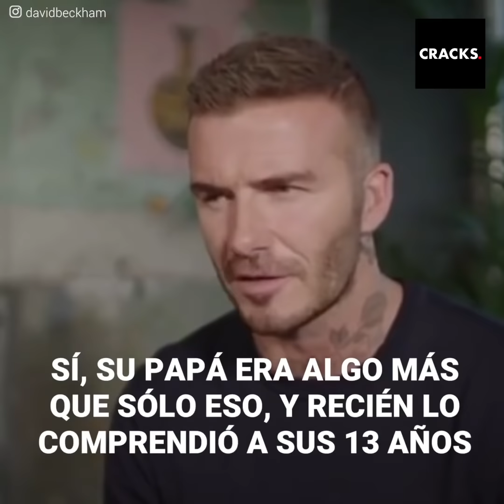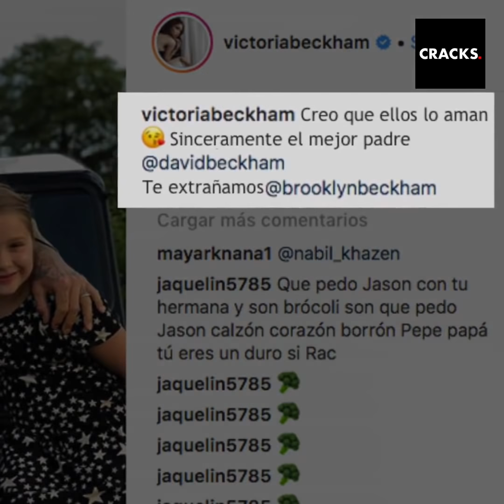La razón tras el llanto de David Beckham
El hermano mayor de la familia Beckham entró por la puerta del restaurante en el cumpleaños número 43 de David. Esos pasos sigilosos fueron clave para lograr sorprender a su padre, que no pudo contener las lágrimas, y que llevó a Brooklyn a decidir tomar una decisión que cambiaría su vida y la de todo el clan inglés.